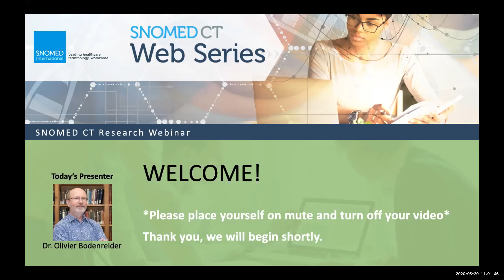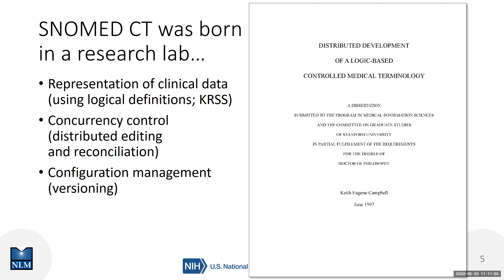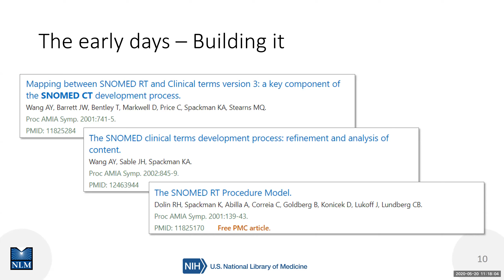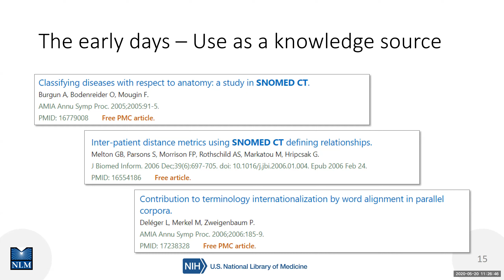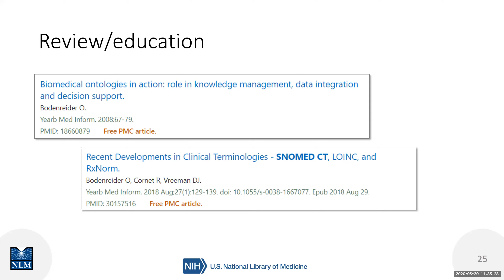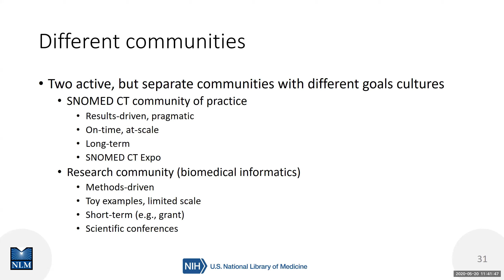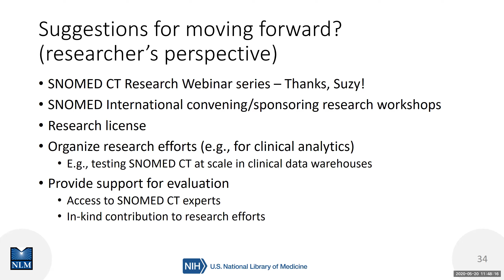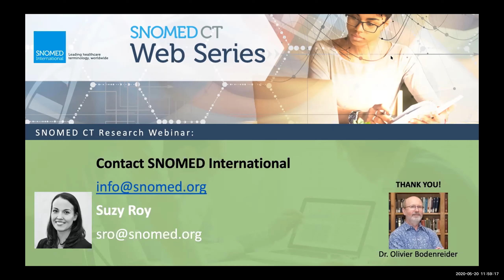SNOMED CT Research Web Series - Bodenreider - May 2020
Launch of the SNOMED CT Research Web Series, with special guest Dr. Olivier Bodenreider from the US National Library of Medicine. Dr. Bodenreider gives a history of research involving SNOMED CT and presents his ideas for future researcher collaboration. Presentation slides and information about other webinars is available on the SNOMED International